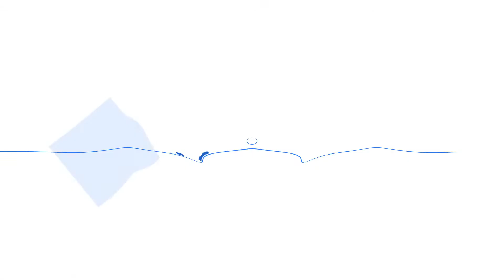BLUE REFLECTION_20171011184420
That poor cpu. Lucky this wasn't real time battle. ZSS For Glory up in here.